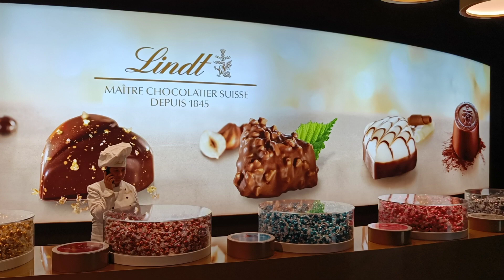🇨🇭Swiss Lindt Chocolate factory